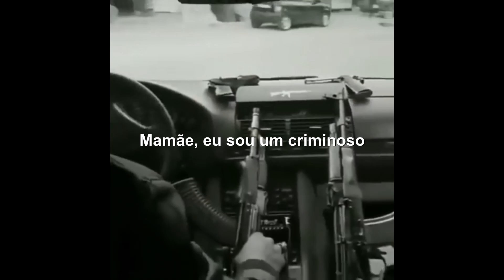Basta - Mama I'm a criminal [Legendado PT-BR]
Legendado e adaptado
N1NT3ND0 - Mama i'm a criminal
Basta - Mama i'm a criminal
Mama ama kriminal